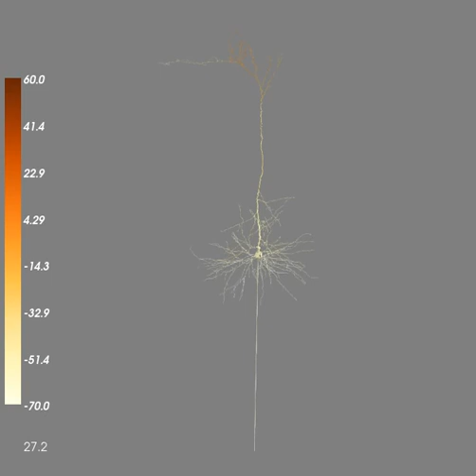Pyramidal neuron stimulation rendered using Neuronvisio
The rendering is done with Neuronvisio using the Mayavi library

Model based on Z. F. Mainen, J. Joerges, J. R. Huguenard and T. J. Sejnowski Neuron 15, 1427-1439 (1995)